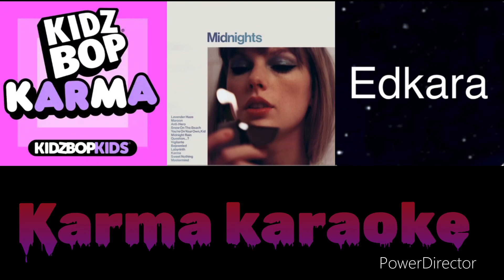Karma (kidz pop/Taylor smift/EdKara)